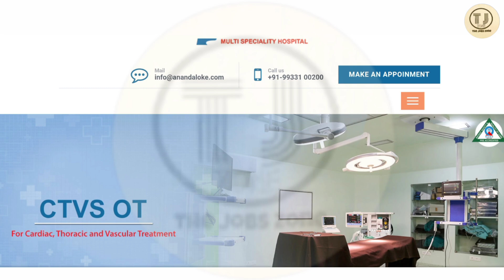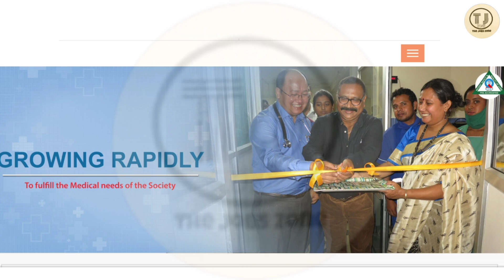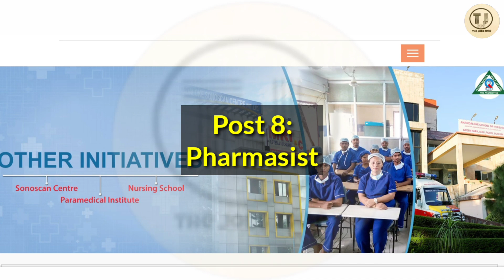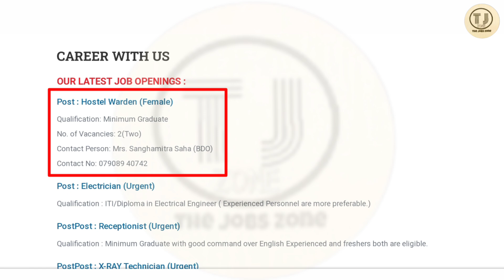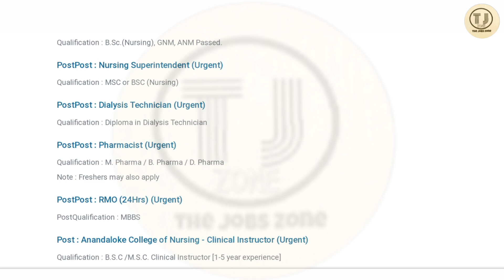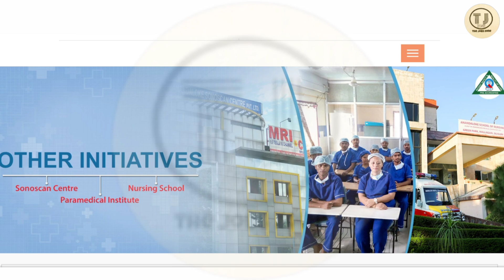Hospital Job Vacancy 2025 | Anandalok Hospital | Job in Kolkata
Hospital Recruitment 2022 | Hospital Job Vacancy 2022 | Hospital Job | Jobs in Kolkata | Kolkata Job Vacancy 2022 | Private Job Vacancy 2022 | Hospital Vacancy 2022 | Anandaloke Hospital Job | @Thejobszone

About Video:
In This Video, We will Explained Latest Permanent Hospital Job From Anandaloke Hospital. Hurry up and Apply Now. Anandaloke Hospital is currently hiring Everyone, 10th Pass ITI,  Freshers, Diploma, Graduates, MBBS, Experienced Candidates For Many Other Role. This is the best opportunity for you to start your career.